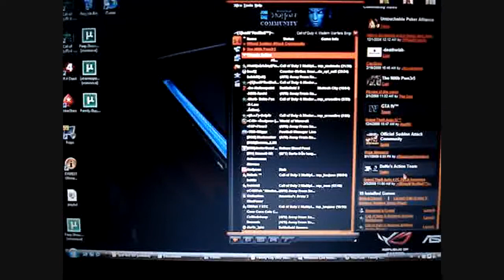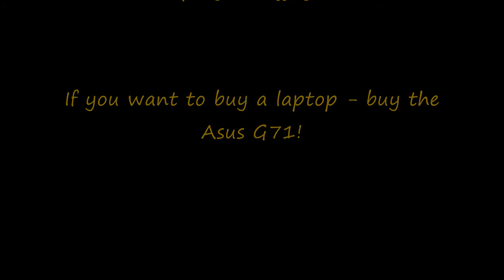COD4 SP on the Asus G71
I did this video so you can see how good this laptop really are. i know the quality is crap, but it's like a 6 mpix camera. The point is that I wanted people the see how many fps I got when I played. I will upload a few videos when I'm playing my games.
Hope this helps if you want to decide to what laptop or desktop to buy.

Cheers.